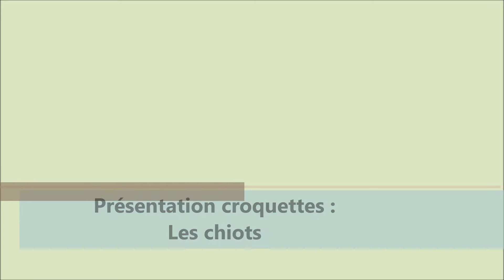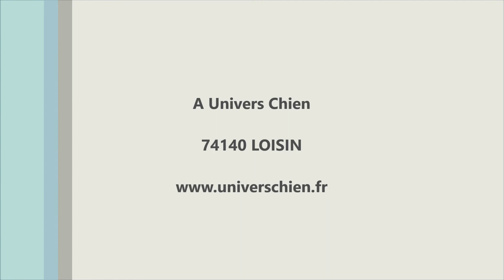Présentation croquettes Chiot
Dans cette vidéo nous vous présentons les croquettes de la gamme CHIOT de chez Atavik. Poulet/saumon en Made In France ou Poulet/poisson blanc, apprenez jusqu'à quand les utiliser, et comment.